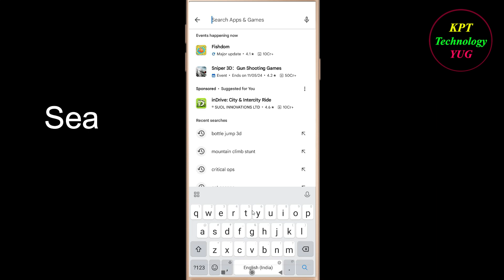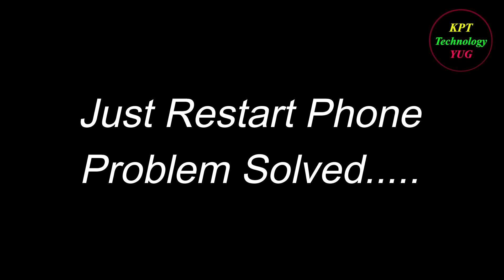How to Fix Bottle Flip 3D App Keeps Crashing Problem Solutions Android - Bottle Flip 3D Crash Error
If you are facing Bottle Flip 3D Keeps Crashing Problem in android and ios mobile phone then you are at right place.